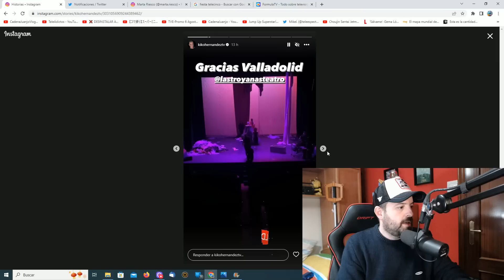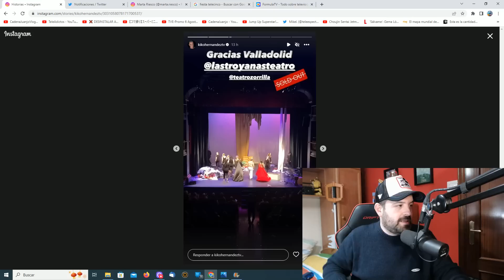La inesperada respuesta de Kiko Hernández a JuanjoVlog con Rocío Carrasco y Anabel Dueñas